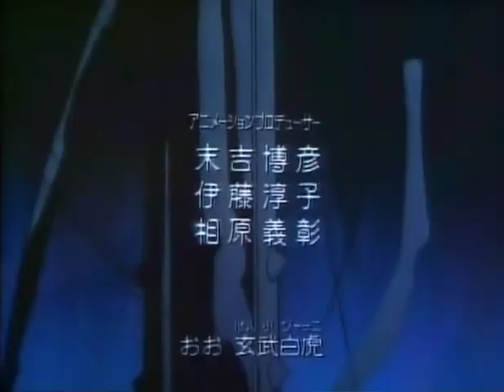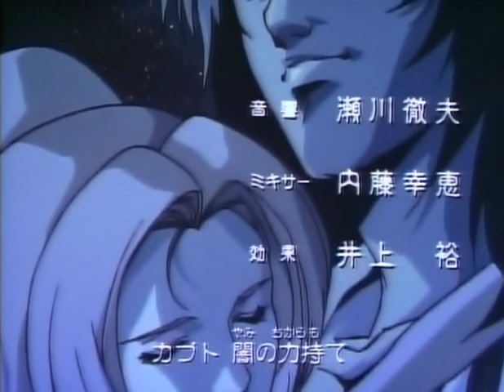Karasu Tengu Kabuto 04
[digi-anime]Karasu_Tengu_Kabuto_TV_04[x264][ad19c683]